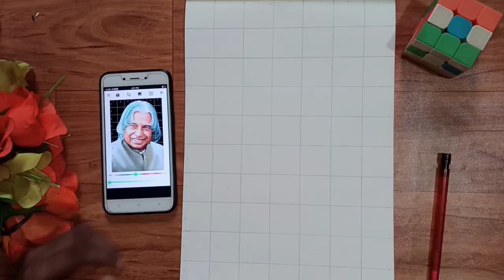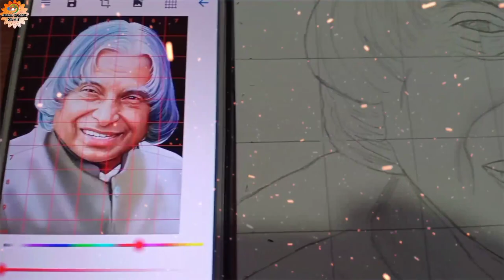how to draw APJ Abdul Kalam Drawing Step By Step | Grid Line Method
hello friend

APJ Abdul Kalam drawing step by step for beginners very easy and simple drawing please try mein at home.

cover tropic:-
How to draw apj Abdul Kalam
APJ Abdul Kalam drawing step by step Abdul Kalam drawing
Tutorial
Step by step drawing
Grid line method drawing
APJ Abdul Kalam drawing using grid line method
watercolour painting
Apj abdul kalam drawing
abdul kalam drawing
abdul kalam drawing easy
kalam drawing easy
how to draw abdul kalam
abdul kalam drawing video
abdul kalam drawing for beginners
abdul kalam drawing simple
Sanju arts
Aman Kumar ka Art